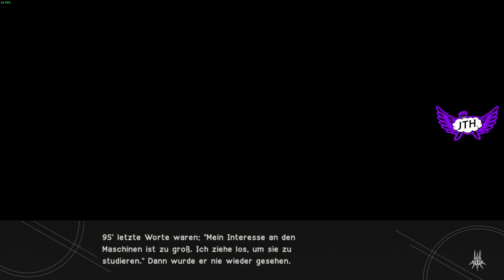Nier Automata - Alle Enden [Ende G] [Achievement Guide]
Hungry for Knowledge das Ende G staeht auf dem Plan🙏💜🙏

Wenn euch die Folge gefallen hat lasst es mich wissen und lasst einen Like und ein Abo da.^^